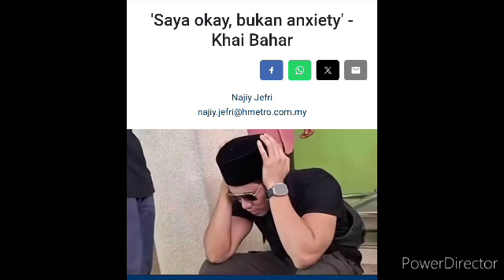Tiba² Rebah? Belum Seminggu Pemergian Ibu, Tak sangka Khai bahar pula diserang penyakit Baru!?😭